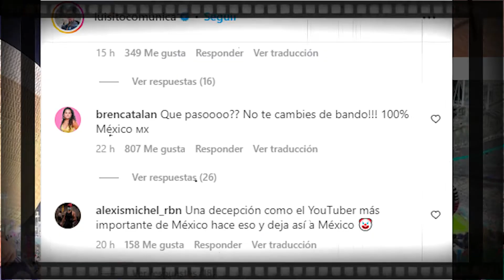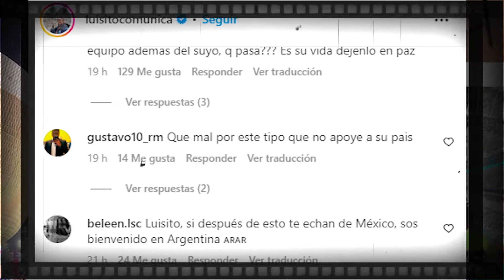“Ni Judas fue tan traidor”/ Critican a Luisito Comunica por usar la playera de Argentina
El influencer poblano causó revuelo por aparecer en el Mundial de Qatar con el jersey de la Selección Argentina, tras el encuentro en que triunfaron 2 a 0 contra el equipo mexicano